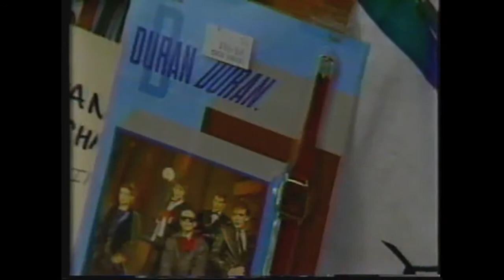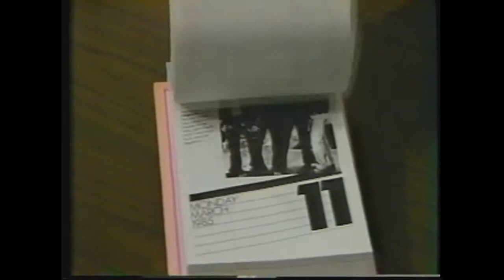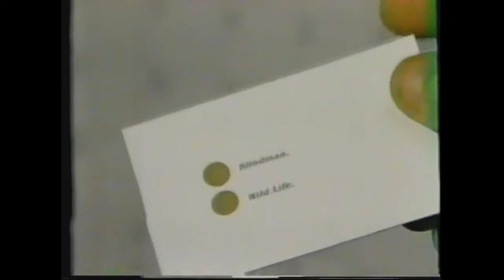It's Only Rock n Roll Gift Shoppe rock & roll memorabilia record store with WNEW radio DJ:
It's Only Rock n Roll Gift Shoppe rock & roll memorabilia record store with WNEW radio DJ: DENNIS ELSAS- 1980s; Culture Club, Duran Duran, Kiss, Zeppelin